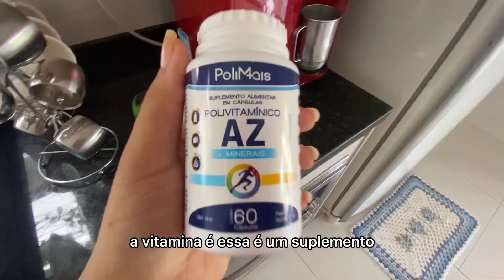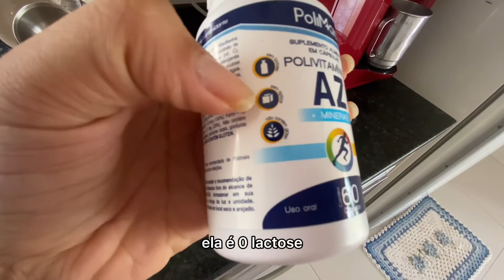ARRUMEI MEU CABELO, MOSTREI OS PRODUTOS QUE USEI + AS VITAMINAS DIÁRIAS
Veja este vídeo também!!

VOCÊ TEM INTERESSE EM APRENDER COMO SE TORNAR UM EMPREENDEDOR DIGITAL?
TENHO UM CURSO QUE TE AUXILIA

COMO GANHAR DINHIERO EM CASA? TE ENSINO! HOME OFFICE LUCRATIVO